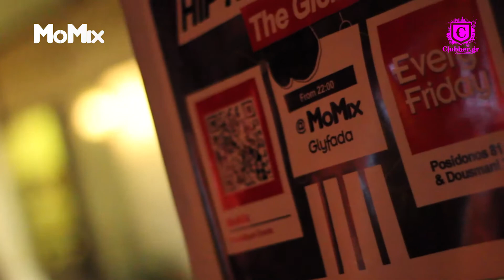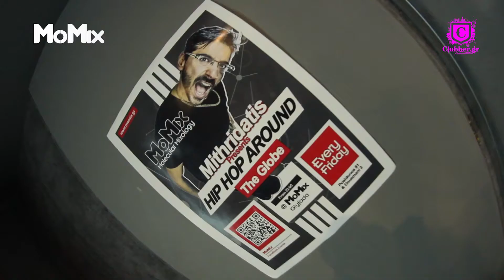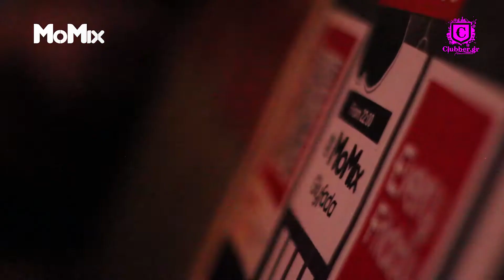MoMix Bar Glyfada - (1 year anniversary, 9 Jan. 2015)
MoMix stands for Molecular Mixology, is a concept that presents a tasteful experience, you can taste your senses and travel yourself in an unexplored world.

MoMix Bar Glyfada is the second one in Greece, coastal area of Athens. On Friday 9 January 2015 celebrated one year of action!

Dj set by Mithridatis, hip Hop around the Globe.

Music of video : "Ronny Jordan-Love I Never Had It So Good",

be part of our culture